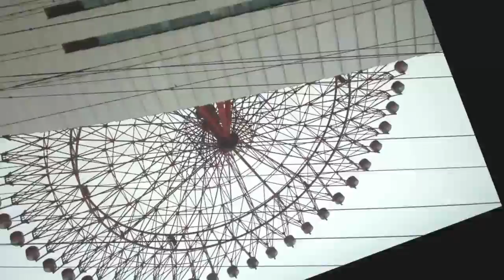HEP FIVE観覧車の動きに合わせて画面回転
早送りの観覧車の映像に画面回転加工を合わせる。